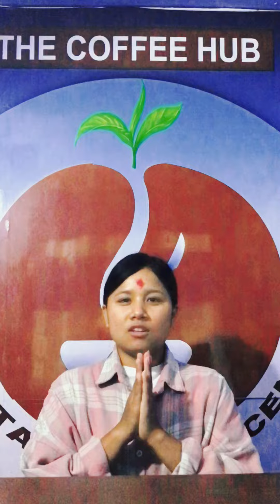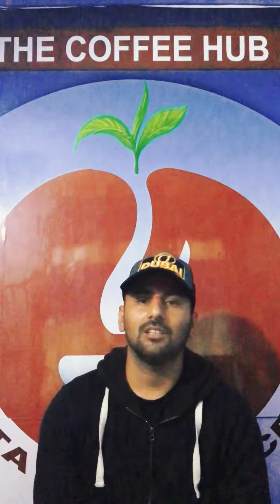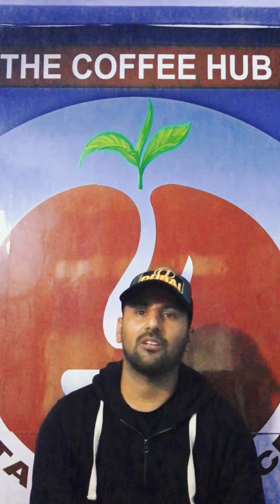The Coffee Hub Butwal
Bakery amd Barista student`s positive feedback about The coffee hub butwal